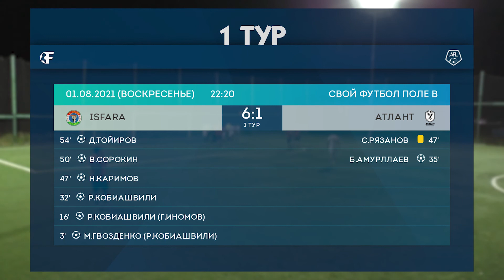ISFARA 6:1 АТЛАНТ, 1 ТУР